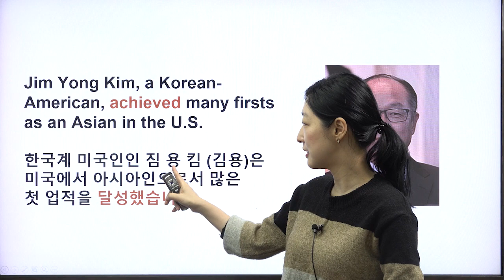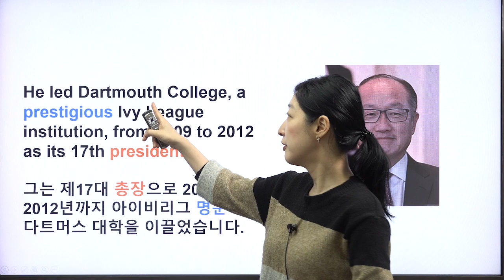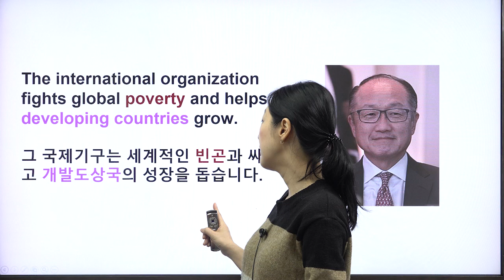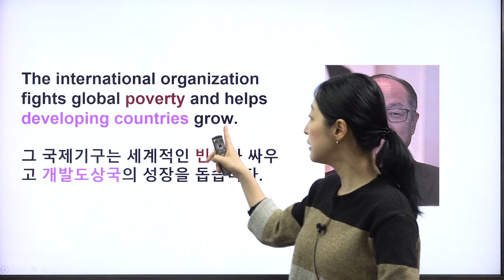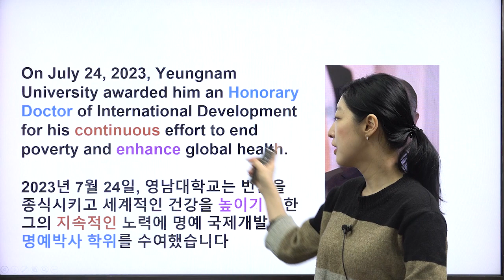[키즈타임즈 The Kids Times 745호 People] Jim Yong Kim